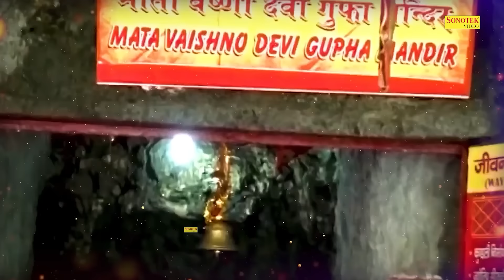शुक्रवार स्पेशल भजन | वैष्णो अमृतवाणी | दुर्गा कथा | Nonstop Mata Bhajans | Laxmi Aarti,Laxmi Mantra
Video Credits
Title : वैष्णो अमृतवाणी || Vaishno Amritwani
Singer : Chetna Shukla,Rakesh Kala,Ds Pal (Sonotek)
Lyrics : Fauji Suresh Panchal, Chandan Tilak (Sonotek)